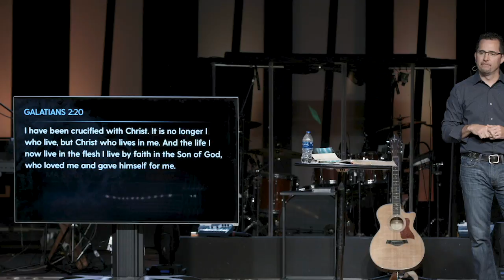John 18 • The Denial of Self-Confidence - 8/12/18